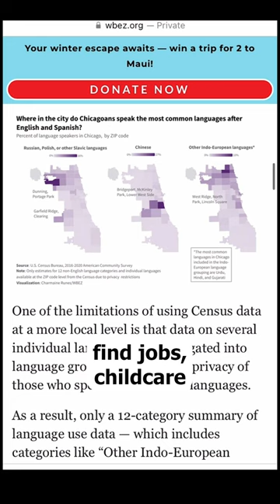Languages Spoken In Chicago